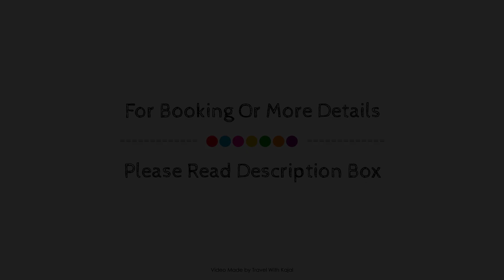Casa Palmera Tourist Inn, Laguna, Philippines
Searching For
1. Casa Palmera Tourist Inn - Laguna
2. Casa Palmera Tourist Inn - Laguna Virtual Tour
3. Casa Palmera Tourist Inn - Laguna Rooms
4. Casa Palmera Tourist Inn - Laguna Amenities
5. Casa Palmera Tourist Inn - Laguna Videos
6. Casa Palmera Tourist Inn - Laguna Offers
7. Casa Palmera Tourist Inn - Laguna Deals
Audio Credit:
Track Title: Blank Slate
Artist: VYEN